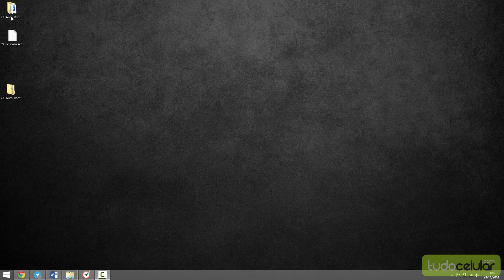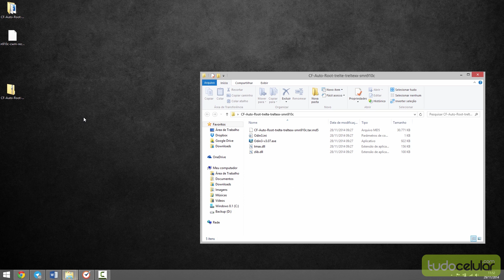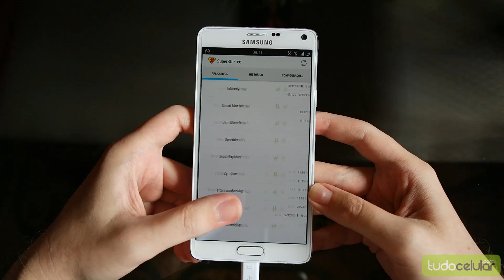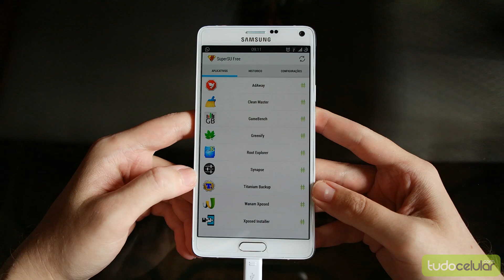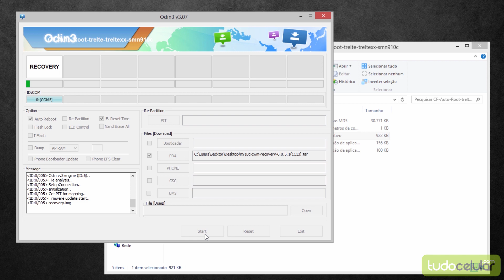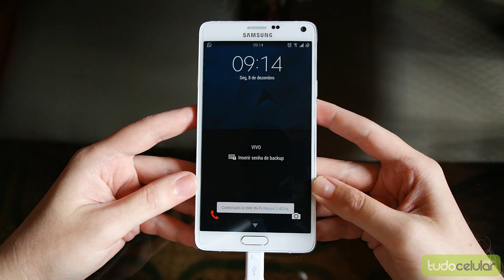Tutorial Root e Recovery: Samsung Galaxy Note 4 | TudoCelular.com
Tutorial ensinando como fazer root e instalar um recovery customizado em seu Galaxy Note 4.